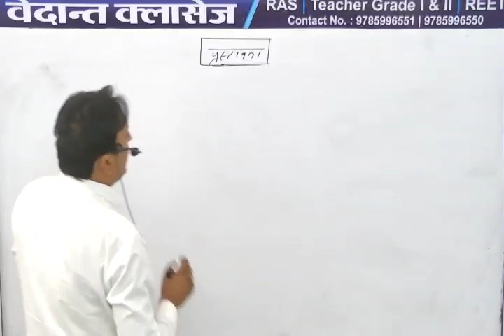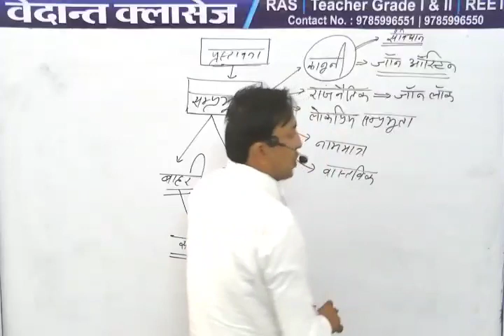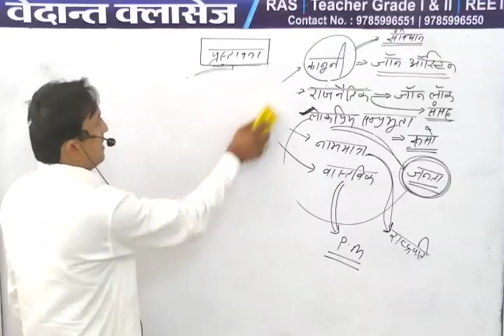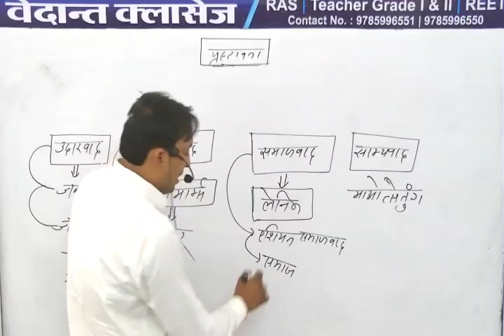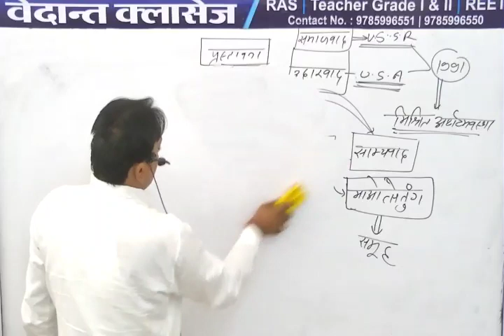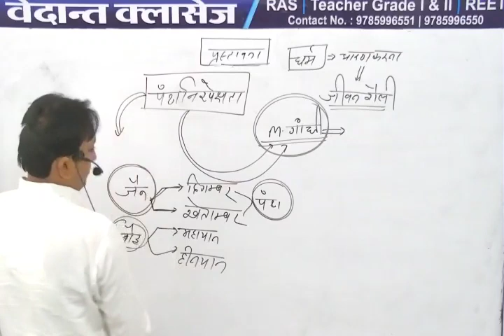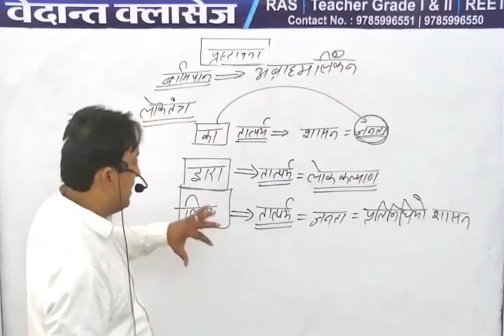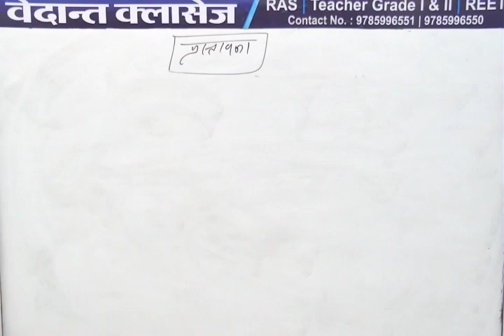प्रस्तावना .no.2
🙏🙏welcome to Vedant competition classes Rajsthan🙏🙏

वेदांत कंप्टीशन क्लासेज यूट्यूब चैनल में आपका हार्दिक स्वागत है

वेदांत कंपटीशन क्लासेज के द्वारा आपको आपके घर बैठे हुऐ__ Reet,_Ssc,_RRB,_Ntpc,_Railway,_GD,_Patwar,_Bstc,_Ptet,_Raj_police, Etc_______सभी कंपटीशन क्लासेज की तैयारी कराएंगे

Studying by ram

0 Comments